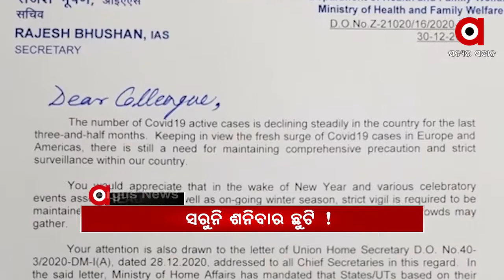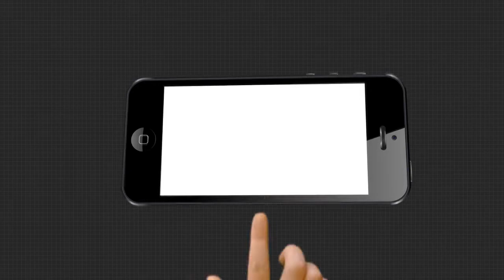Headlines 4pm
ପାରଦୀପ ବନ୍ଦର ହେବ ବିଶ୍ୱସ୍ତରୀୟ…..
ଆସିଲା ସରକାରୀ କର୍ମଚାରୀଙ୍କ ପାଇଁ ନୂଆବର୍ଷ ଗାଇଡଲାଇନ...
ପରୀ ହତ୍ୟା ମାମଲା ହାଇକୋର୍ଟରେ ଆଉ ଏକ ମିସ୍ କେସ୍ ଦାୟର.
ୱାନ ନେସନ ୱାନ ଇଲେକ୍ସନ ପ୍ରସଙ୍ଗ ନେଇ ଅପରାଜିତା ଷଡଙ୍ଗୀଙ୍କ ପ୍ରେସ୍‌ମିଟ୍‌...
କଟକରେ ନକଲି ପନିର ଜବତ...
ବ୍ରହ୍ମପୁରର ବହୁଚର୍ଚ୍ଚିତ ପ୍ରମୋଦିନୀ ହତ୍ୟାକାଣ୍ଡର ମୁଖ୍ୟ ଅଭିଯୁକ୍ତ ଗିରଫ.
ବିରୋଧ ପରେ ନଇଁଲେ ରାଜ୍ୟ ସରକାର...
ବିଶିଷ୍ଟ ସଙ୍ଗୀତ ନିର୍ଦ୍ଦେଶକ ପଦ୍ମଶ୍ରୀ ଶାନ୍ତନୁ ମହାପାତ୍ରଙ୍କ ପରଲୋକ...